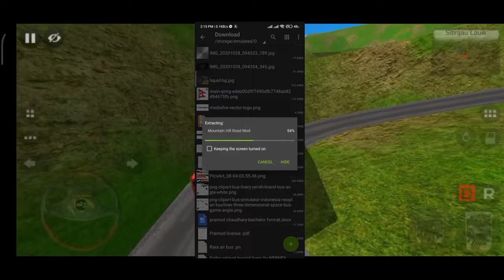bussid_3.6.1v - mountain update map v4 mod _ bussid new map mod _ full tutorial in this video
🙏🙏Wel~Come🙏🙏
PRC Gaming Nepal YouTube channel
Thank you so much for
watching and visiting My channel.

Team Night King group (Facebook page)
Our Facebook page (PRC Gaming Nepal)

कृपया video लाई skip नगरी हेर्नुहोला यदि skip गर्यो र net slow भयो भने password भेटाउने छैन।

                    ⚠️  Note  ⚠️
Content shown in the video is not created by us orignal created by Aliyan GMP YouTube channel.

🇳🇵 Map : PADANG ~ BUKITTINGGI

RAR app
Zarchive app
Bus simulator Indonesia
                          Notice
यस च्यानलमा अप्लोड गरिएको सामग्री कपि गरि अरु YouTube मा अप्लोड गरिएको पाइएमा कानुन बमोजिमको कडा सजाय हुनेछ धन्यवाद।। PRC Gaming Nepal family...